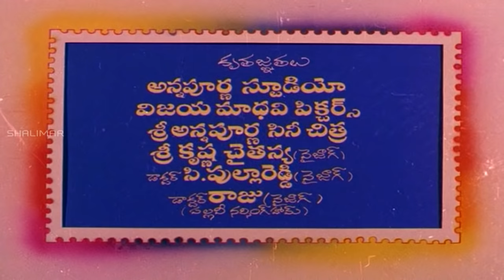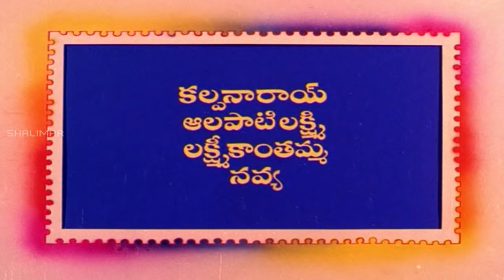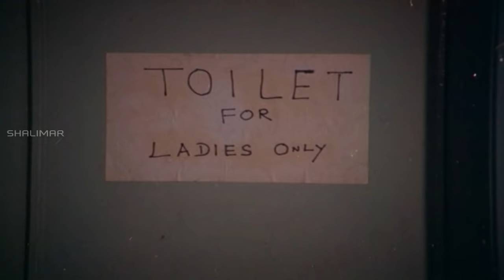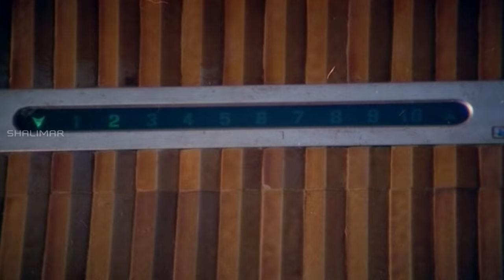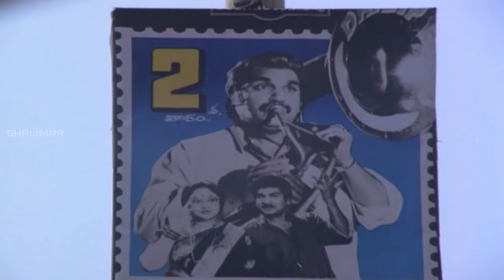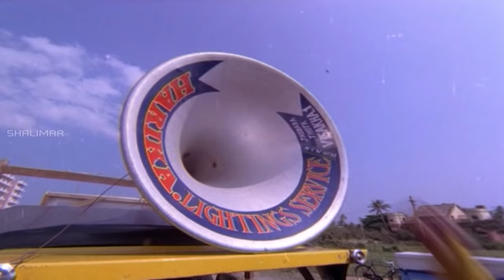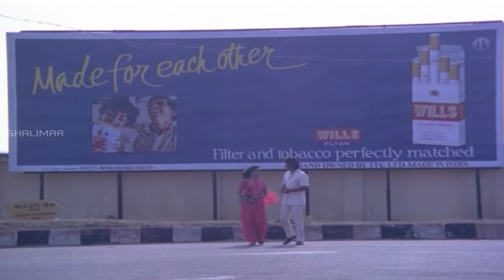Premaku Padi Sutralu Telugu Full Length Movie || Subhalekha Sudhakar, Yamuna, Dasari Narayana Rao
Premaku Padi Sutralu Telugu full movie featuring Subhalekha Sudhakar, Yamuna, Dasari Narayana Rao. Directed by Relangi Narasimha Rao, music composed by Chakravarthy and produced by Dasari Narayana Rao.

Cast & Crew
Directed by : Relangi Narasimha Rao
Produced by : Dasari Narayana Rao
Starring : Subhalekha Sudhakar, Yamuna, Dasari Narayana Rao